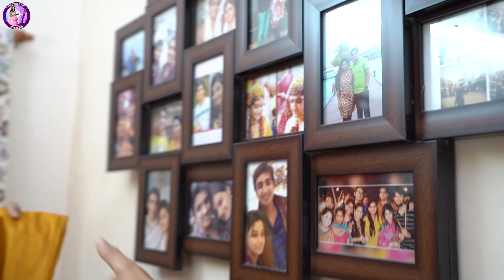నా సారీస్ కలెక్షన్ | My Saree Collections | Mrudulatho Muchatlu | Mrudula Iyengar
Welcome to Mrudulatho Muchatlu once more! How often do you wish you had a replica when you see me wear a saree?

If you're a lover of saree, here's my saree collections you can't wait to add to your closets.

Catch my unique saree love, a slice of emotions attached to my clothes, memories of my grandmother, and yards of elegance.

Hello everyone! I'm Mrudula Iyengar, and this is my official captivating channel to connect with you.

I love makeup, beauty, fashion, cooking, travelling, vlogging, fitness, lifestyle, and more.